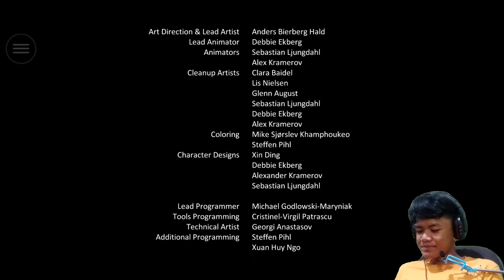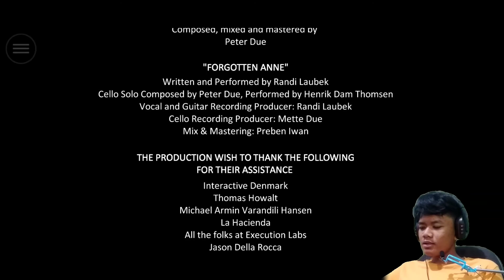Wajah Ibunya Anne!! - Forgotton Anne Indonesia - PART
► Hai gays, kembali lagi di channel Faizkci
     Divideo kali ini saya akan memainkan game Forgutton Anne  Indonesia
✖️FUN GAME
✖️GAMING
✖️INDONESIA
►[Share] Supaya temen temen kalian tau
    Sampai jumpa di video selanjutnya
    See ya :)
►Credit
►Music Intro : Whethan - Savage (feat. Flux Pavilion & MAX)
►Music Outro : happy (Gustixa ft. Nida Havia)